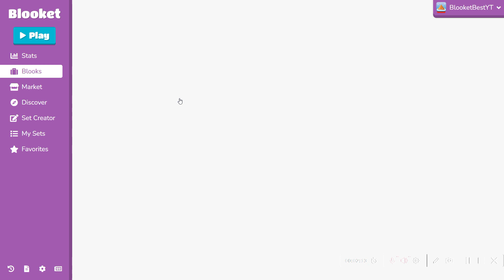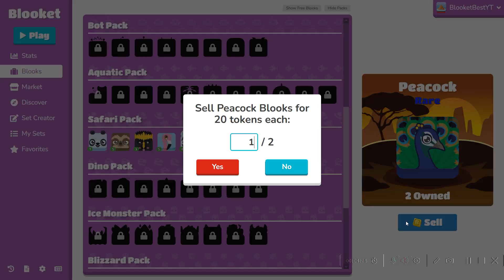1000 Token opening of the SAFARI PACK!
I FINALLY GOT IT!!after sooooo much grinding